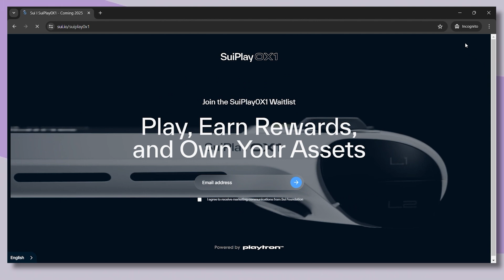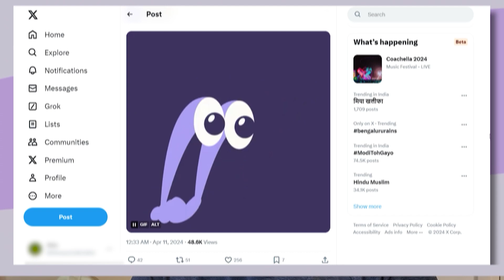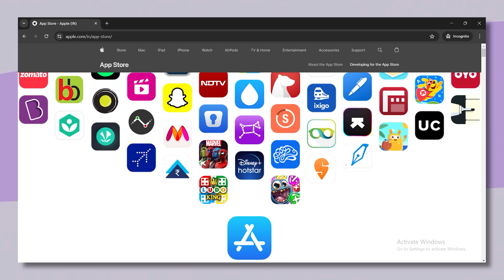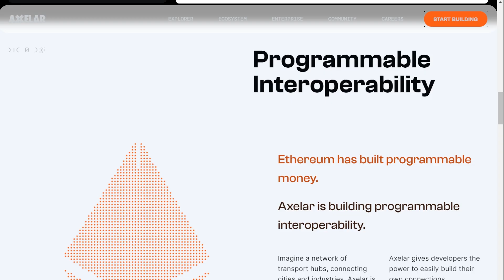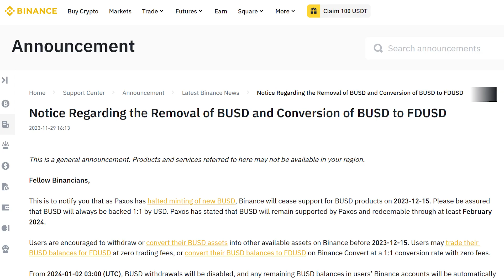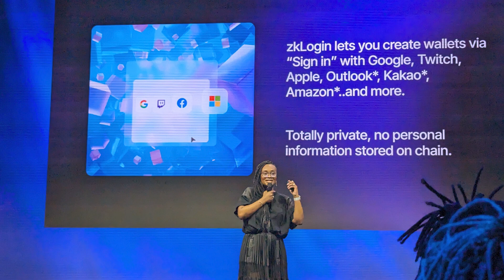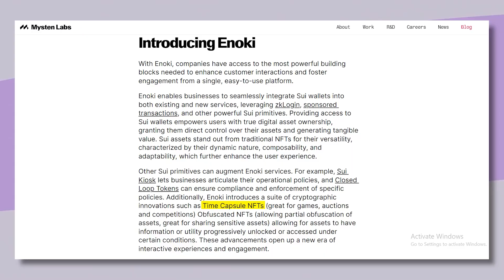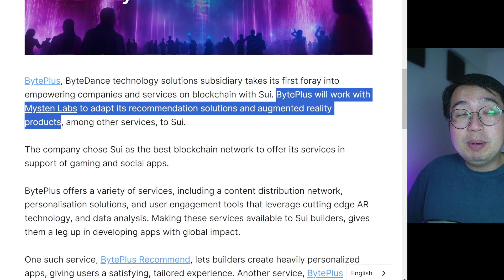8 BIG announcements from SUI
The greatest and latest SUI news from SUI Basecamp. A 2-day convention in Paris packed with all things related to SUI.

Timestamps:
00:00 SUI News
01:05 Sui's new video game console: The Sui Play 0X1
04:50 Sui partners with Birdeye
05:26 Internetless transactions on SUI
05:58 Faster and more efficient transactions with Mysticeti
06:23 Sui partners with Axelar
06:58 Sui's first native stablecoin with First Digital USD
07:50 Fully personalized blockchain solutions with Enoki
11:16 Sui partners with BytePlus

This video was created in collaboration with the SUI Foundation. All thoughts and views are my own.